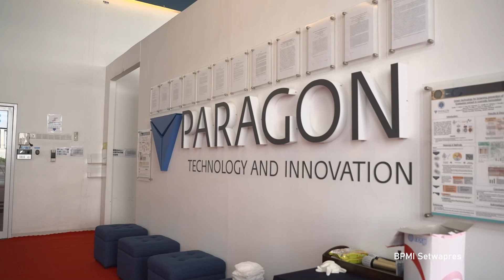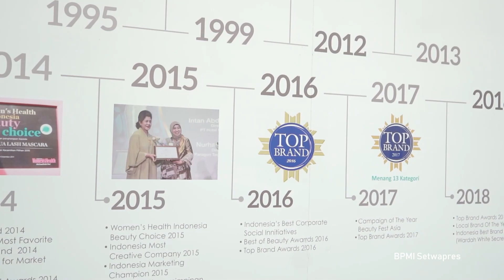Meninjau PT. Paragon Technology and Innovation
Wakil Presiden RI K.H. Ma'ruf Amin Mengunjungi dan Meninjau Laboratorium dan Museum PT. Paragon Technology and Innovation di Tangerang, Banten. (29/12)